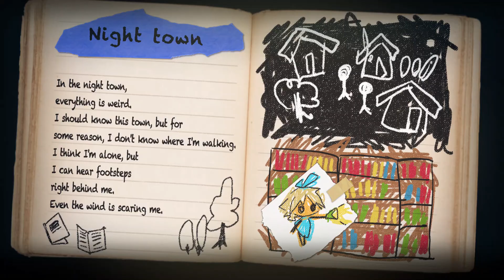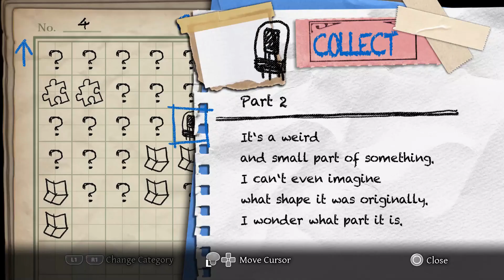YOMAWARI: MIDNIGHT SHADOWS | PART 8 | FOLLOW THE STALKER GIRL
Follow that spooky girl

Outro song name: Velvet Nights
composed by: Eliseo Ruiz